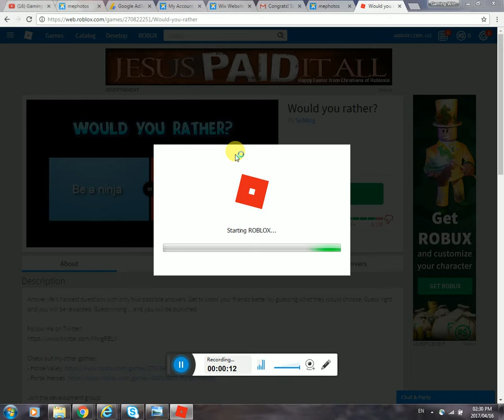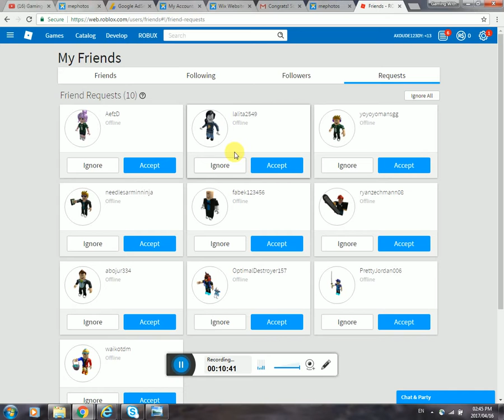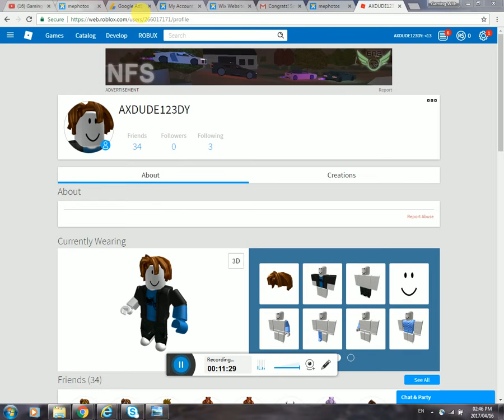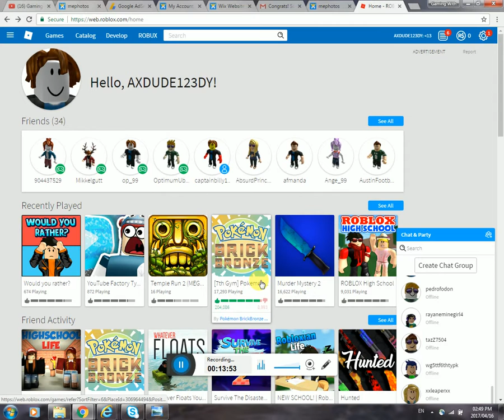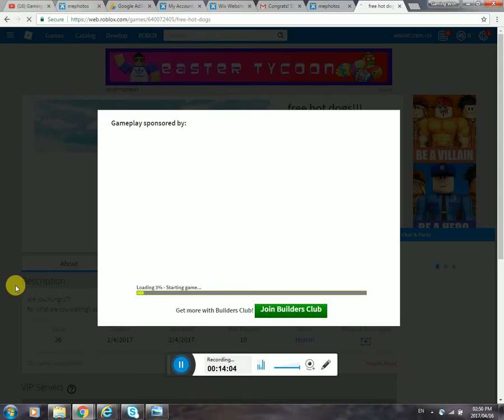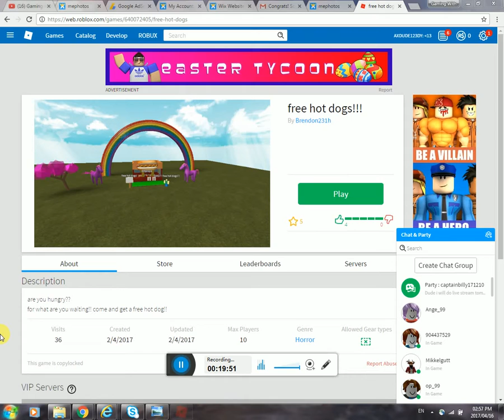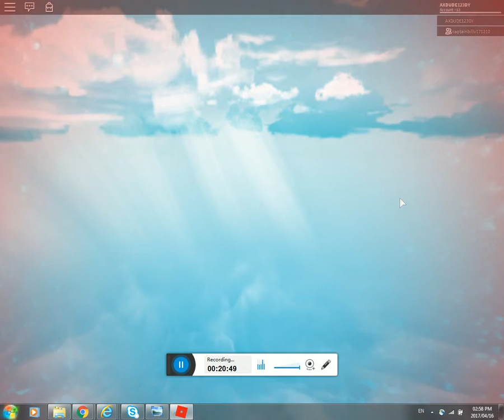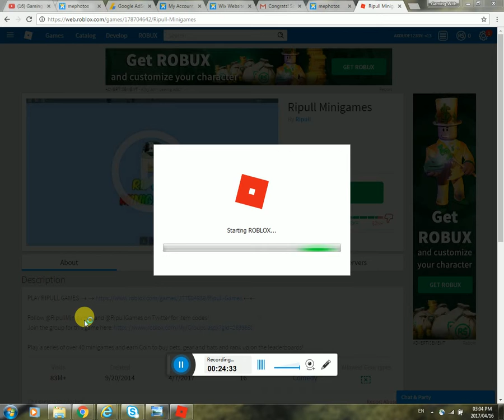OMG i met my own fan in Roblox his name is capitanbilly171210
Previous video

My next video will be live